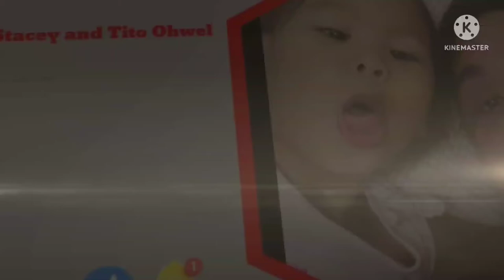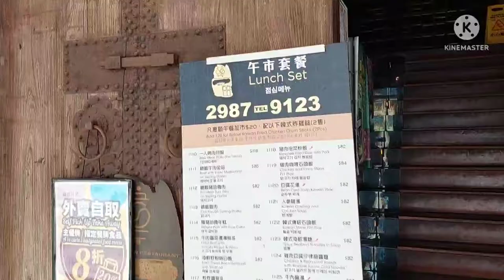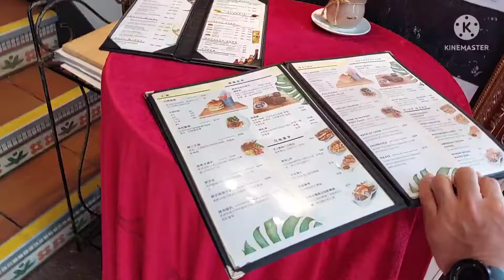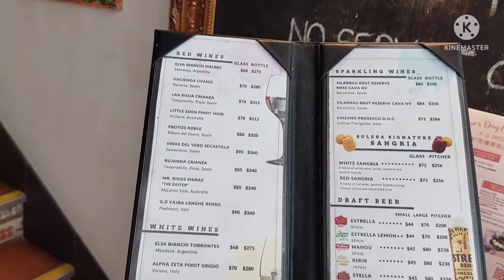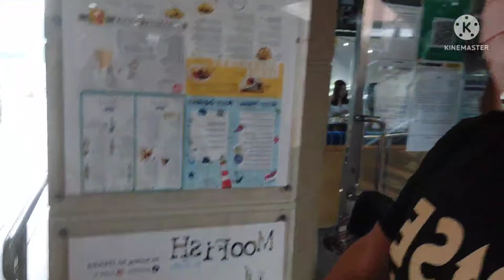Out for Lunch @Zaks Restaurant Ddeck Discovery Bay